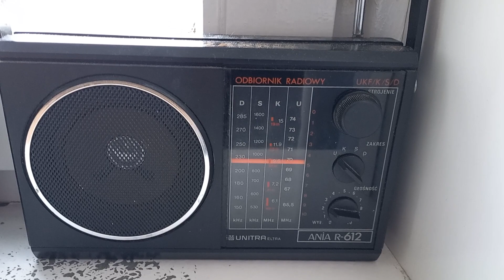Тестовое радиовещание Радио ПИ FM в Москве 31.12.2022 Часть 2